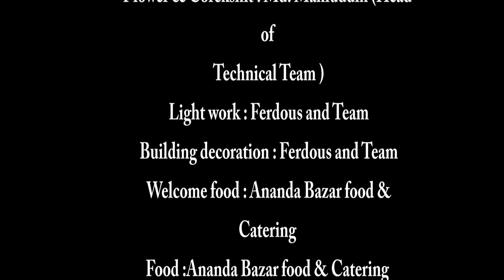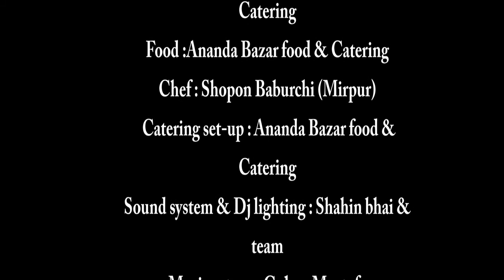13th marriage anniversary of Sabina & Swapan(সাবিনা-স্বপন ১৩তম বিবাহ বার্ষিকী)HD#720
Name of event : 13th marriage anniversary of Sabina & Swapan

Place : 5,no siddeshwary , Annana Bhaban Baily Road !
Dhaka.Bangladesh.

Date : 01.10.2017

Decoration & total management of this event done by : Ananda

Bazar  Multimedia & Event Service

Host : Golam Mostofa

Event operator : Sagor Siddique (Head of Organizer)

Director of stage decoration & planning : Nahida Ashraf Anna

Props & accessories planning : Nahida Ashraf Anna

Event organizers : Sabuj , Anis, Raju,Rokon & Sagor Siddique (Head
of Organizer)

Workmanship : Md. Mahiuddin (Head of Technical Team ) Sajib,
Badshah, Abdullah, Alam

Flower & Corckshit : Md. Mahiuddin (Head of Technical Team )

Light work : Ferdous and Team

Building decoration : Ferdous and Team

Welcome food : Ananda Bazar food &Catering

Food : Ananda Bazar food & Catering

Chef : Shopon Baburchi (Mirpur)

Catering set-up : Ananda Bazar food & Catering

Sound system & Dj lighting : Shahin bhai & team

Music set-up : Golam Mostofa

Singers : Golam Mostofa & Afrin

Disco Jockey : DJ MD Shohag Ahmad

Photography Team - Shahbaz and team (Photo Express)

ইভেন্টের নাম : সাবিনা-স্বপন দম্পতির ১৩তম বিবাহ বার্ষিকী !!!

স্থান : ৫,নং সিদ্বেশরী রোড অন্ননা ভবন কমিউনিটি সেন্টার, ঢাকা

বাংলাদেশ

তারিখ : ০১-১০-২০১৭

সাজসজ্জা ,ও সম্পূর্ণ আয়োজন : আনন্দ বাজার মাল্টিমিডিয়া এন্ড

ইভেন্ট সার্ভিস

ইভেন্ট অপারেশন : সাগর সিদ্দিকী (হেড অব অর্গানাইজার)

স্টেজ ডিজাইন এন্ড ডিসপ্লে : নাহিদা আশরাফ আন্না (ক্রিয়েটিভ হেড)

ইভেন্ট প্রপ্স : নাহিদা আশরাফ আন্না (ক্রিয়েটিভ হেড)

ইভেন্ট অর্গানাইজার :সবুজ,রাজু ,আনিস,রোকন এবং সাগর সিদ্দিকী

(হেড অব অর্গানাইজার)

কারিগরি দক্ষতায় : মোঃ মহিউদ্দিন (হেড অব টেকনিক্যাল টিম),বাদ্শাহ,আবদুল্লাহ,আলম

ফুল ও ককশিট : মোঃ মহিউদ্দিন (হেড অব টেকনিক্যাল টিম)

আলোকসজ্জা : ফেরদৌস এন্ড টিম

বিল্ডিং ডেকোরেশন : ফেরদৌস এন্ড টিম

মেইন ফুড : আনন্দ বাজার ফুড এন্ড কেটারিং

বাবুর্চি : স্বপন বাবুর্চি

কেটারিং সেট-আপ : আনন্দ বাজার ফুড এন্ড কেটারিং

ওয়েলকাম ফুড (ফুচকা+রেশমি জিলাপি+কফি+হাওয়াই মিঠাই ) : আনন্দ বাজার

ফুড এন্ড কেটারিং

ডিজে লাইট এন্ড সাউন্ড : শাহীন ভাই এন্ড টিম

ডিজে : ডিজে সোহাগ

সিঙ্গার : গোলাম মোস্তফা ও আফরিন সুলতানা

মিউজিক সেট -আপ : গোলাম মোস্তফা

ফটোগ্রাফি টিম-এ : শাহবাজ এন্ড টিম (ফটো এক্সপ্রেস)